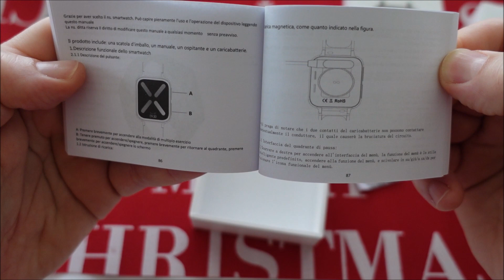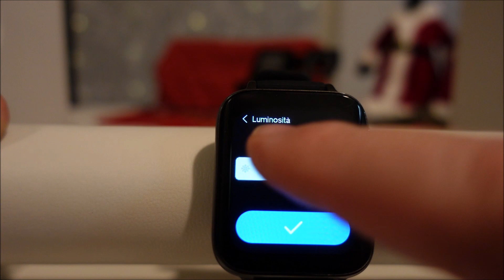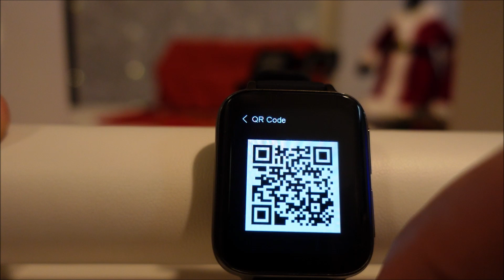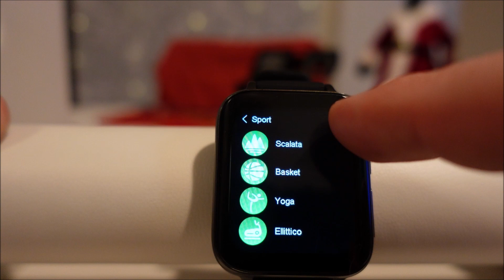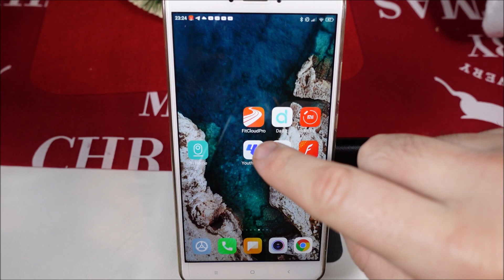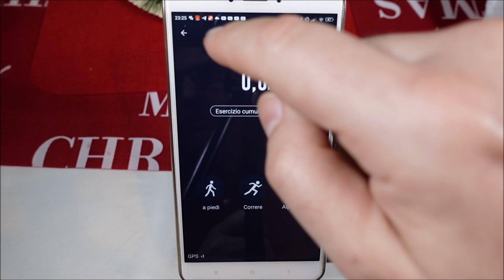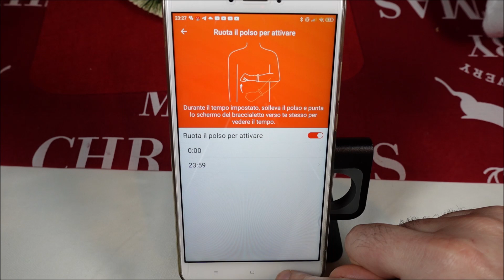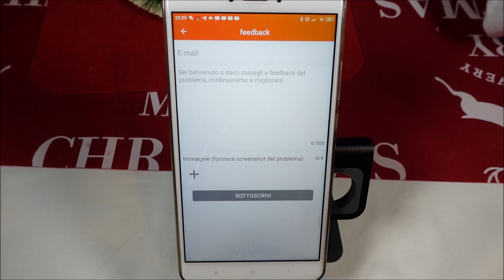Smartwatch DT 93 unboxing e panoramica funzionamento, stile oppo watch 46 mm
LINK VENDITA AMAZON